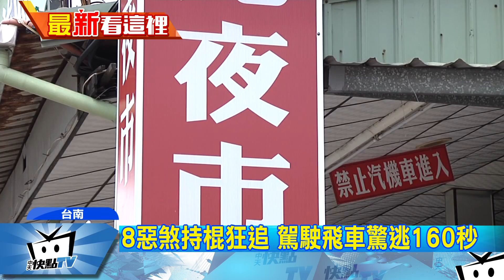20170820中天新聞 囂張！討債惡煞飛車追人 警局前砸車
台南一名男子，19號凌晨，疑似債務糾紛，去幫朋友助陣，結果看到對方人太多，當場落跑，沒想到反被八名惡煞追著跑，雙方在街頭上演飛車追逐，駕駛開車驚逃160秒，最後跑到派出所門口，沒想到對方還不放過他，在警局前持棍砸車，員警見狀立刻拔槍衝出來，但還是讓惡煞跑了。